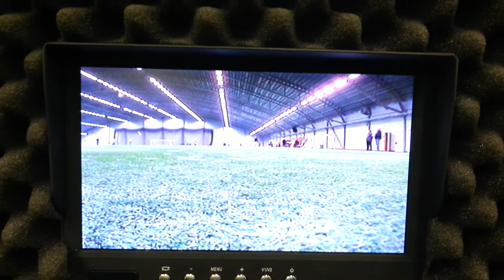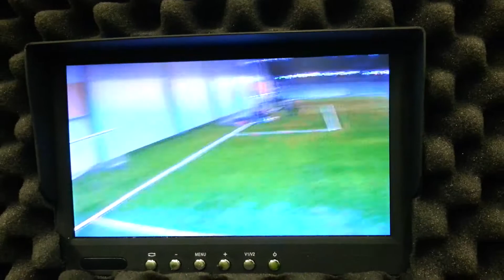Tricopter FPV inomhus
Frugan flyger sin Tricopter som har FPV inne i Bosön, ganska så OK bild/mottagning för att flyga i ett område med massor av knasiga radiovågor och inne i en stålbyggnad. :)